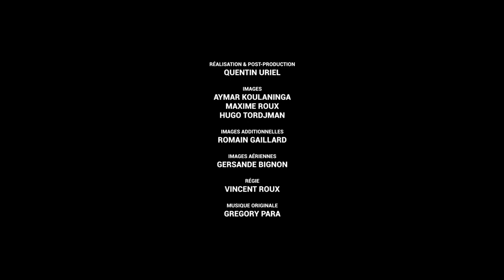Grands Jeux Romains 2018 - Les meilleurs moments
Les Grands Jeux Romains ont eu lieu les 28, 29 et 30 avril 2018 dans les Arènes de Nîmes. Revivez en images les meilleurs moments de cette 9e édition.